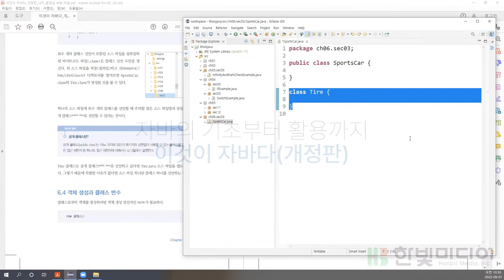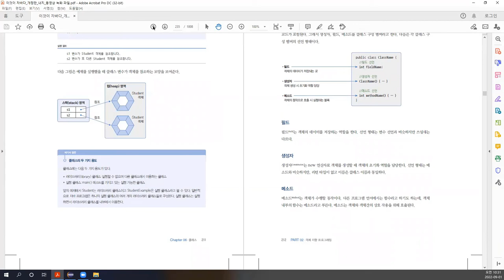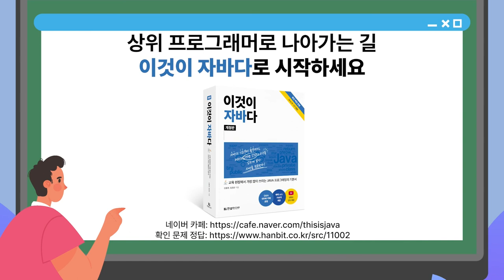[자바 기초 강의] 61강. 6.4 객체 생성과 클래스 변수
Part 02. 객체 지향 프로그래밍
Chapter 06. 클래스
6.4 객체 생성과 클래스 변수

✅어떤 내용을 다루고 있나요?
✔️본문
• NIO